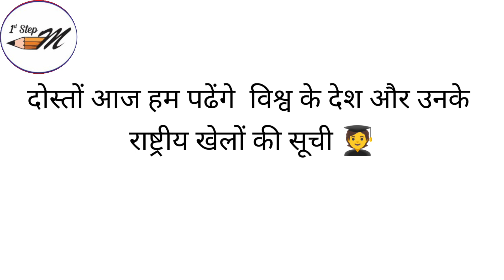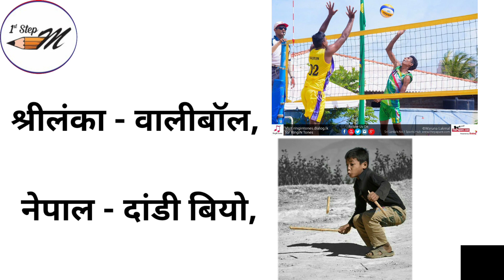देश और उन से जुड़े राष्ट्रीय खेल || country and there national games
देश और उन से जुड़े राष्ट्रीय खेल. desh or unke khel # country and there national games